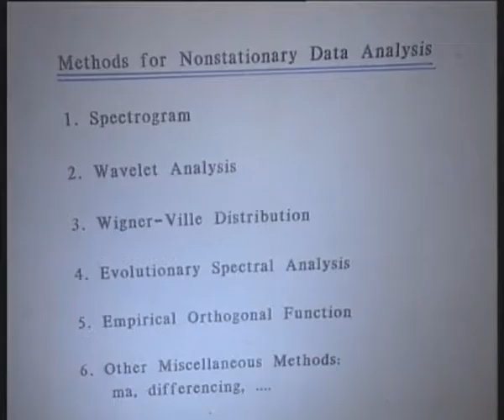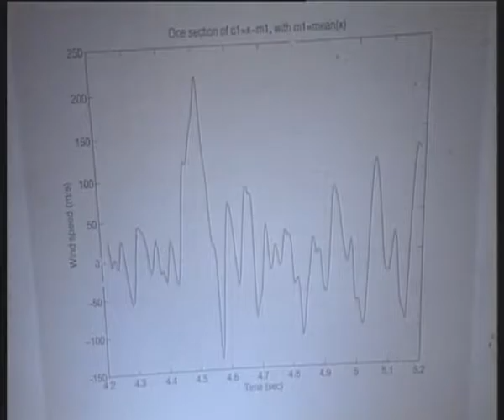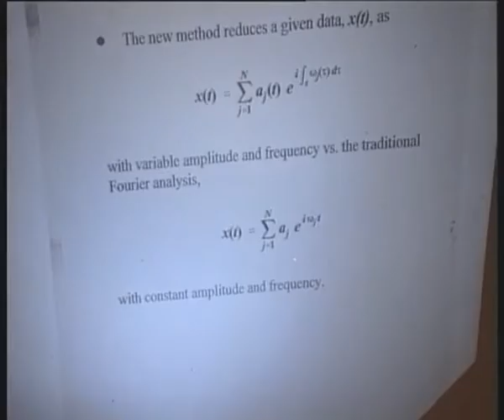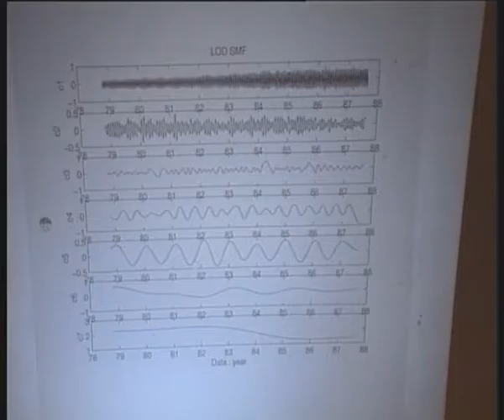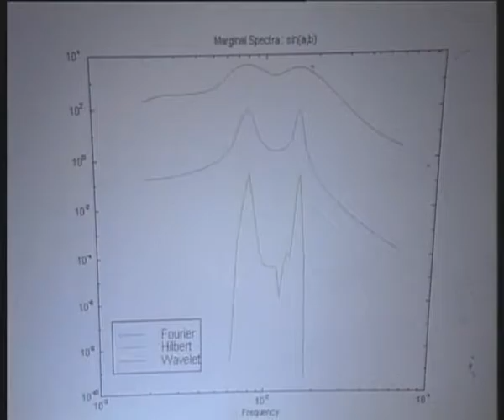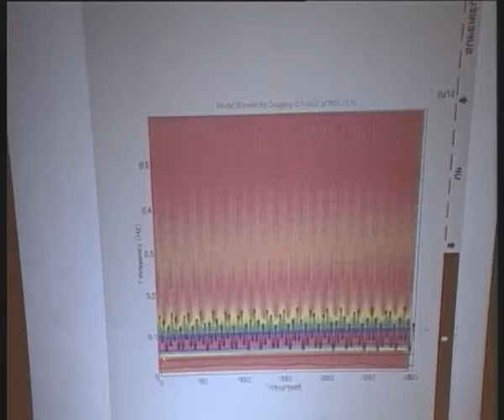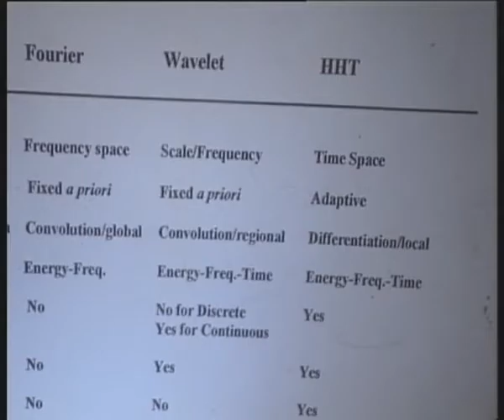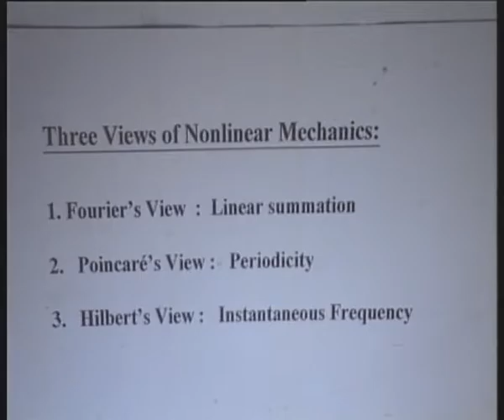Hilbert-Huang Transform by Professor Dr. Norden E. Huang himself - A CERN seminar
The lecture is on a method for non-linear and non-stationary time series analysis called 'Hilbert-Huang Transform' proposed by Professor Dr. Norden E. Huang published in 1998 for the first time.

Seminar date: Monday 10 July 2000

I hereby acknowledge the source of the lecture which is: CERN Document Server accessed on 2017/03/29.